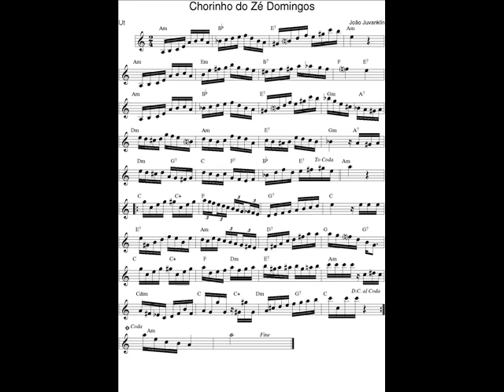DOCE DE CHORO : Chorinho do Zé Domingos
DOCE DE CHORO : Chorinho do Zé Domingos - João Juvanklin
09 Sept. 2018 : Je déchiffre tous les jours en exercice un nouveau Chorinho avec mon saxophone en Ut* et je l'enregistre (photo sonore) en version courte (phrases A-B-C-A).